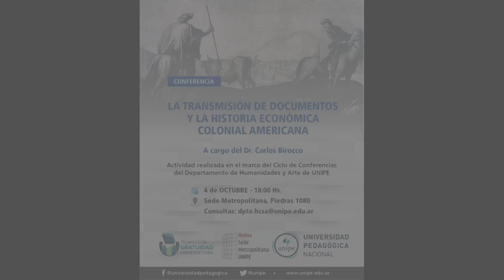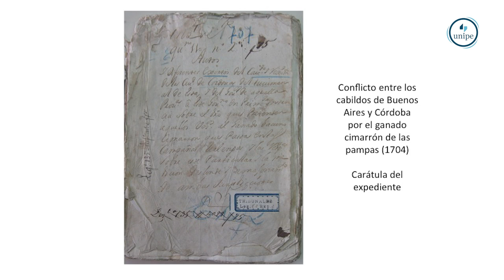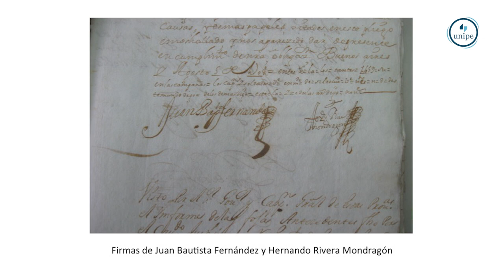La transmisión de documentos y la historia económica colonial americana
Conferencia a cargo del profesor invitado Dr. Carlos Birocco.
Ciclo de Conferencias del Departamento de Humanidades y Arte de la Universidad Pedagógica Nacional